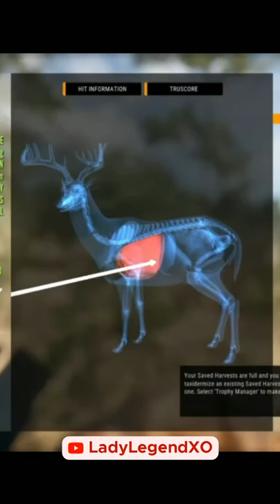So Many CRAZY GREAT ONE Whitetail RACKS!!! 😳😳😳- Call of the Wild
There are a LOT of whitetail Great One racks in The Hunter Call of the Wild! Way more than I realized when I started to do the research!  I, to date, only have ONE Great One Whitetail and I am very proud of him! He was a lot of rack!  In today's short, we have a look at a variety of the different Great One whitetail racks in the game - probably not all of them but many of them!  Whether you hunt whitetail in Layton Lakes, Rancho Del Arroyo, Mississippi Acres or plan to in Revontuli Coast, the whitetail grind is a lot of fun!  I wish you the best luck in your Great One Grind!  And I hope you enjoy today's short!

😁 STREAM SCHEDULE 😁
Mon & Tues @5pm EST on YT
Wed @3pm EST on YT AND @7pm EST on Twitch

     Dragon0946, Maineac, Irish Hunter, ToeKnee, Nightstalker816,
     UnyJustSomeone & Matthew!